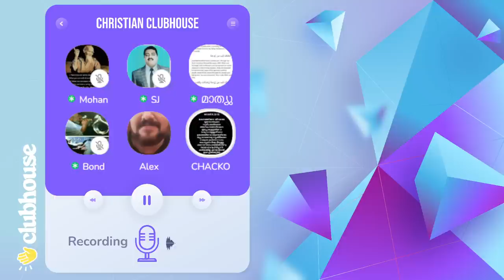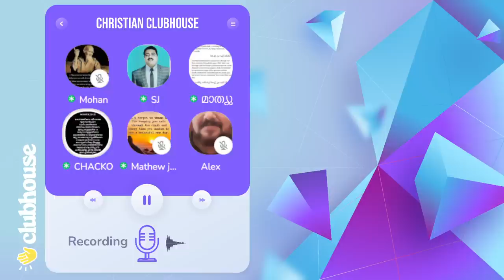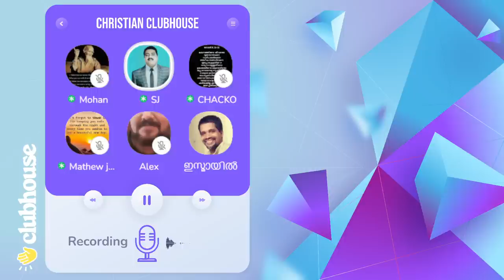ആട് തിന്ന ആയത്ത് എങ്ങനെ കാണിച്ചുതരും; വേണമെങ്കിൽ ആട്ടിൻ കാട്ടം കാണിച്ചുതരാം!!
അപ്പോളജിസ്റ്റിനെ 'കള്ള' എന്ന് വിളിച്ച ഇസ്ലാമിസ്റ്റിനോട്: "ആട് തിന്ന ആയത്ത് എങ്ങനെ കാണിച്ചുതരും; വേണമെങ്കിൽ ആട്ടിൻ കാട്ടം കാണിച്ചുതരാം"!! Chacko Antony | Bond | SJ | Mathew | Clubhouse Malayalam Discussion